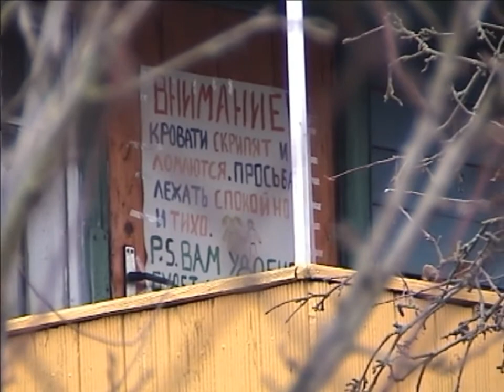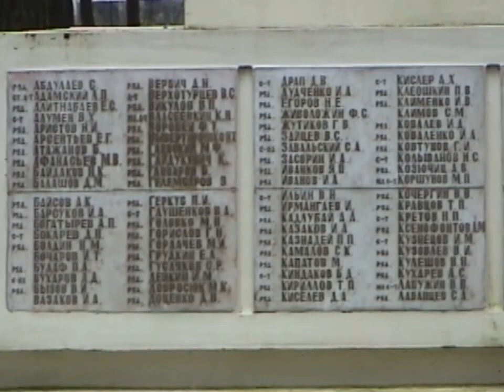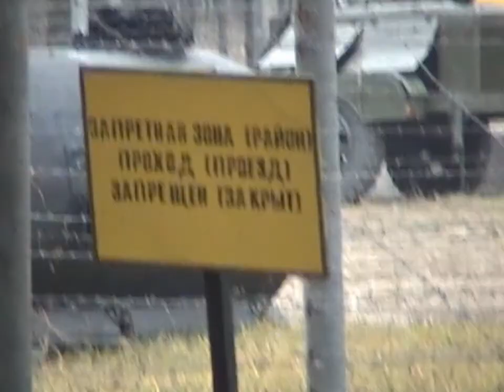Лососянка 2005 год.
Описание
Дмитрий Владимирович Максимов. Только для жителей всех стран. Только для бесплатного распространения.